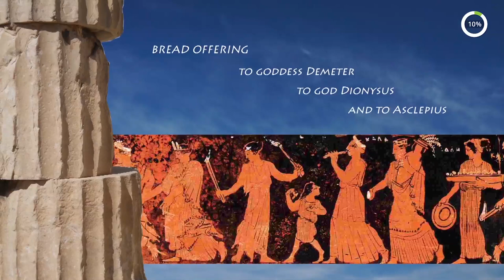Bread and Religions | Loulis Museum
Bread is significant not only for nutrition, but also for the cultural life of our country. It accompanies every moment of our lives from birth until death. Christianity plays a vital role since stamped bread, holy bread and wine transmute God’s grace. It is known that in many parts of Greece bread holds a special place and accompanies all Orthodox celebrations, rituals , happiness and sorrow of families. Every great even along with religious belief also rises above all superstitions.